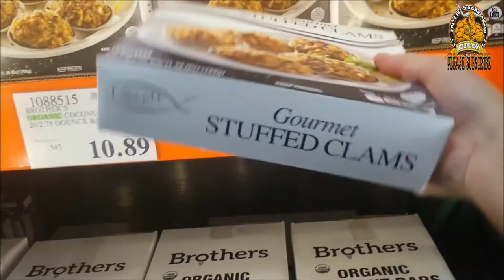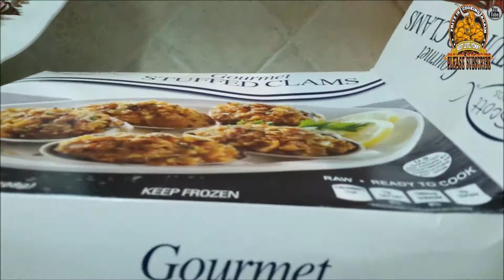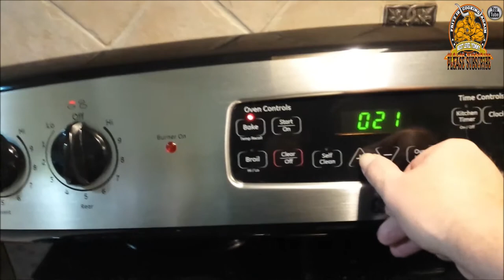Costco Frozen Food Review: Gourmet Stuffed Clams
Hey Y'all we are Back in the Costco , Cruzin Up and Down the Frozen Food Isles , and I Come Across some Gourmet Stuffed Clams from J.Scott Foods !!! Lets Give em a Try my Friends ...